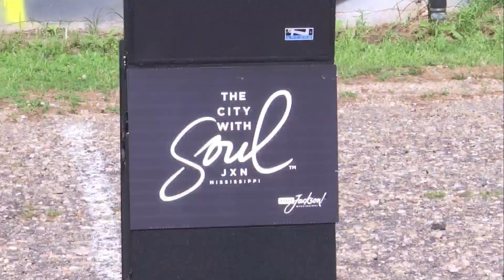Living Local: May 17, 2024